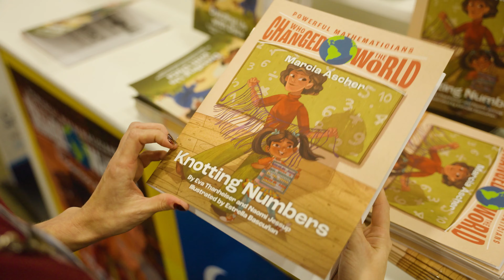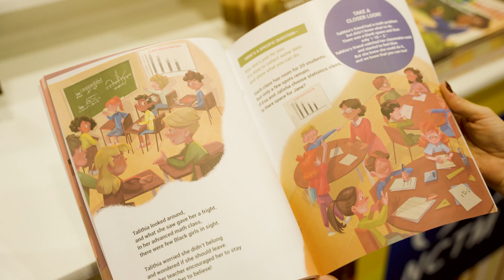Powerful Mathematicians Who Changed the World Series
The Powerful Mathematicians who Changed the World book series centers on underrepresented mathematicians we do not typically hear or learn about in school. By reading the stories, you and your child will gain insight into the remarkable work of these mathematicians, learn about their mathematical contributions, and see yourself more as learners and doers of mathematics.

This series features books for elementary, middle, and high school audiences.